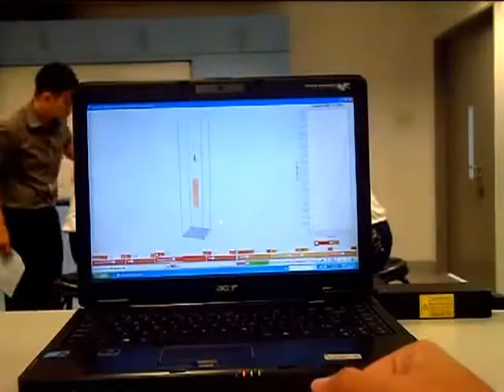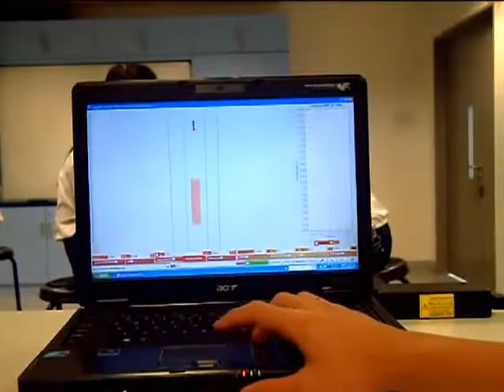RVHS00 A rich discussion during EMI simulation lesson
RVHS EMI lesson observation:
Observing how the use of the Falling Magnet applet helps to promote richer discussions that is evidence based.